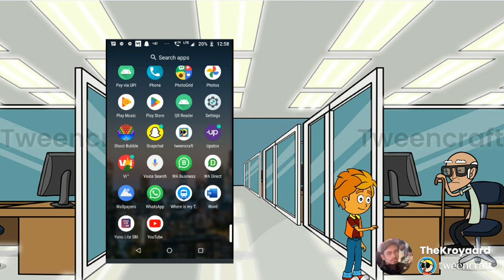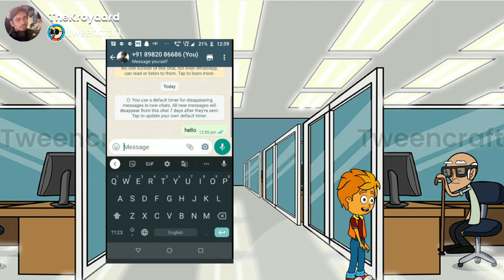Advertisement of WA Direct Android App in HINDI